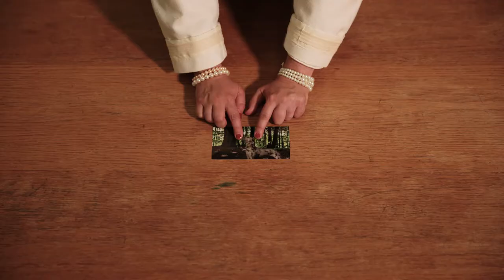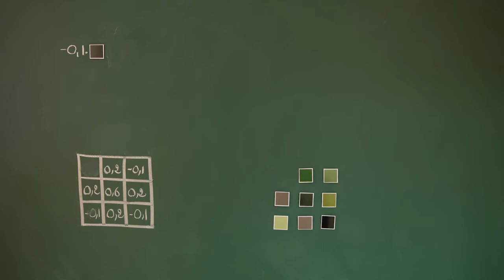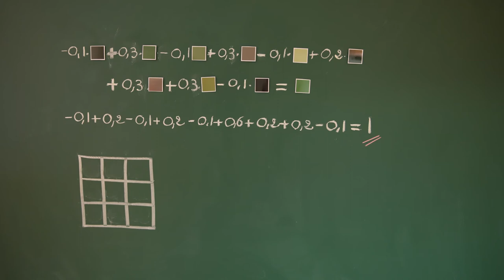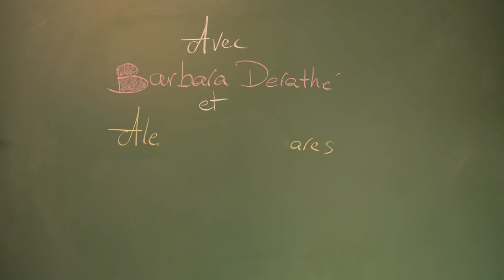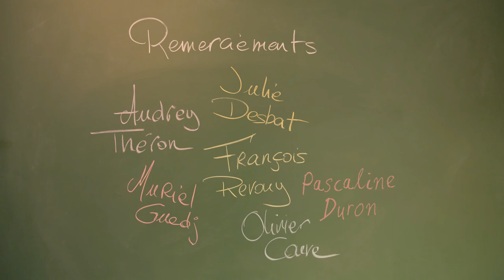Les Tutos du Labo - Convolution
Un film d'Hugo Prunet et Alexandre Llinares - Sur une idée originale d'Olivier Strauss
Production : Lirmm, Département EEA, Labex Numev, DSIN
Réalisation : DSIN - Université de Montpellier
Avec Barbara Derathé et Alexandre Llinares